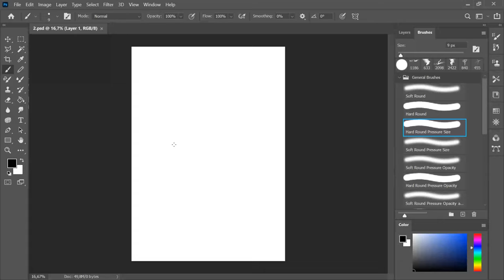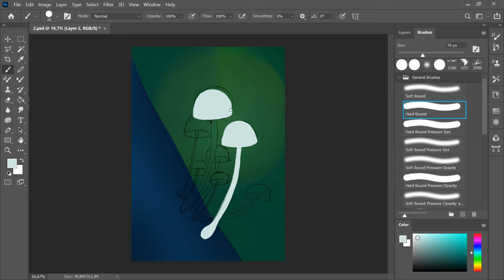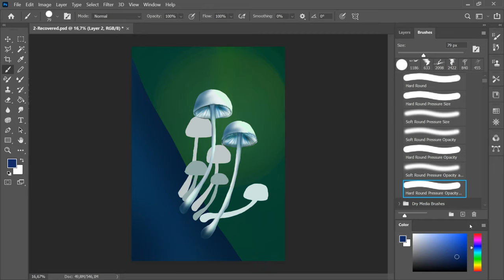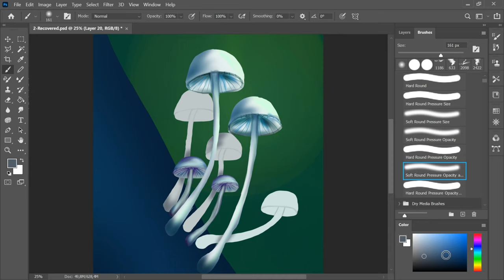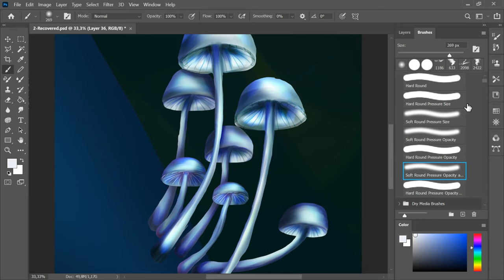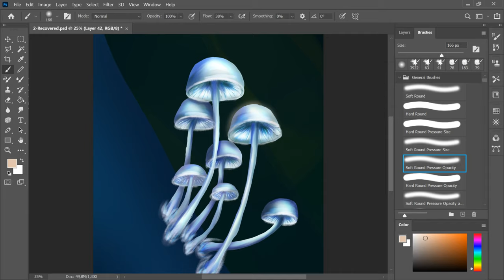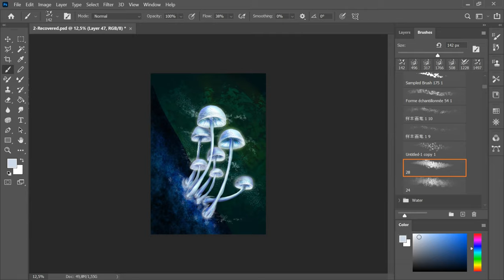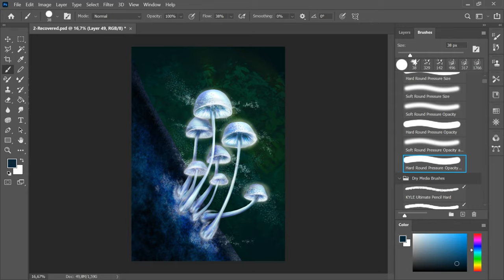Time-Lapse Digital Painting: Magic Mushroom Illustration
Hello everyone,
this fall was very inspiring and I had an idea to paint some forest treasures using digital art.